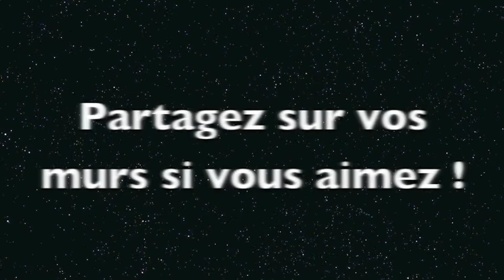(cover) REVE D'ENFANT Shy'm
Et voici Maud Lauret, qui s'essaye, elle aussi, à la caméra de KlaSs MetiSs, pour assouvir sa passion du chant, sa volonté de progresser et de découvrir de nouvelles sensations.
Pas mal du tout pour une première... A suivre...